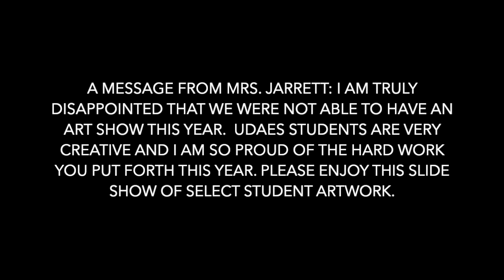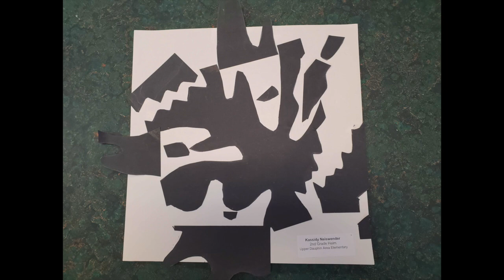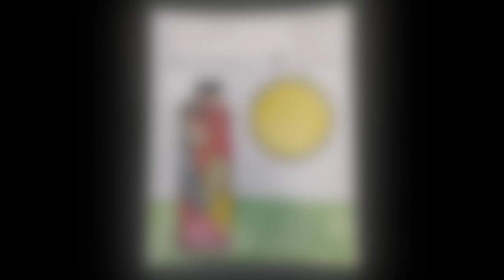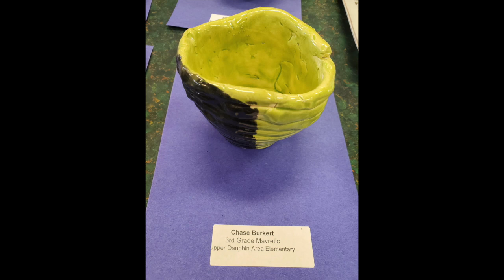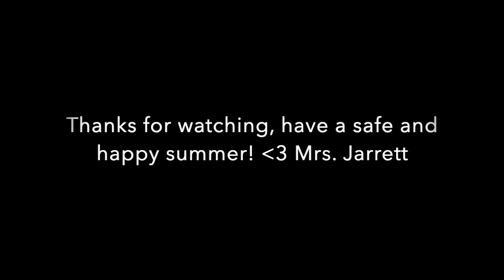UDAES Virtual Art Show 2020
This video is about UDAES Virtual Art Show 2020